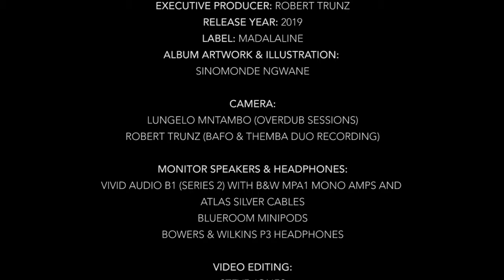Madala Kunene & Themba Mokoena - Liyana - Imvula (Official Music Video)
Madala Kunene and Themba Mokoena present the official music video to Liyana - Imvula. This is the title track from the album DURBAN POSION – AT LAST!

Madala Kunene &amp; Themba Mokoena - two of South Africa’s veteran guitar legends
finally sat down in 2019 for a bit of Durban Poison and a lot of beautiful music. Both
have touched young and older generations of music lovers and performing
musicians. Madala is known as a bandleader and for his countless collaborations
with musicians at home and from across the globe such as Brazilian percussionist
Airto Moreira, Swiss guitarist Max Laesser, the late Durban born Syd Kitchen, UK
remix and dance act Smith &amp; Mighty and SA’s house music icons Black Motion.
Themba often performed as a supporting act still ready to drop his ultimate solo
albums. Themba Mokoena navigates the world of sound through mellow fingers on
his guitar. He has blessed stages across the world with Sibongile Khumalo, Hugh
Masekela, or Simphiwe Dana.
Liyana - Imvula is the title track from the album DURBAN POSION – AT LAST!. It
features Matthias Abaecherli on bass and Paki Peloeole Kgosietsile on drums and
percussion. Producer and engineering by Matthias Abaecherli. Mixed and mastered
by Chris Lewis. Released on all digital platforms by Africori under the label
MADALALINE MUSIC. Executive Producer Robert Trunz. Video edits by Steve
Jones, Studio Camera Robert Trunz, Live footage and overdubs camera by Lungelo
Mntambo.